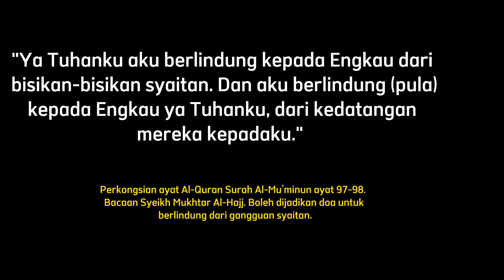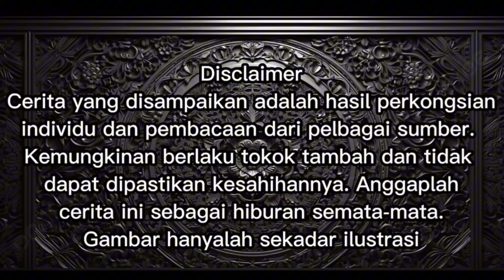Kisah Misteri LRT Laluan Kelana Jaya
Kisah-kisah seram yang disiarkan di Channel Abe Seram merupakan:
1. Pengalaman yang dialami sendiri oleh abe,
2. Cerita yang disampaikan oleh sahabat pendengar,
3. Cerita yang diambil dari pelbagai sumber seperti internet, buku, pembacaan dan sebagainya.

Kesahihan cerita tidak terjamin, kemungkinan ada tokok tambah, cerita rekaan dan sebagainya. Jadi anggaplah cerita ini sebagai hiburan semata-mata, jangan terlalu serius dan emosi. Baik dan buruk  jadikanlah sebagai pengajaran.
Gambar dan video hanyalah sekadar ilustrasi.

Abe tidak akan bertanggungjawab atas sebarang kesan kepada pendengar akibat ketakutan yang melampau dan sebagainya.
Sebarang cerita seram, kisah misteri adalah sangat di alu alukan & boleh share di:

wan086

abe seram channel